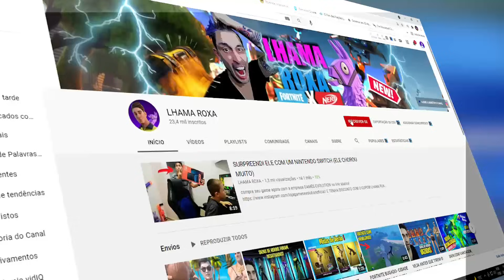Chega de Naruto e Fortnite Vai Estudar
ME APOIE NA LOJA DE ITENS NO FORTNITE TAG: LHAMAROXA
ola lhamas seja bem vindo a mais um video no video de hoje vamos, no video de hoje desde que a skin do naruto chegou no fortnite, ele esta jogando sem parar por isso, hoje vou fazer uma brincadeira com ele e jogar o nintendo switch dele fora, ele jogando fortnite com a skin do naruto no nintendo switch , vou dar um pacotão de presente para um inscrito e sorteio da skin do naruto espero que voces gostem ok!

tag unica!